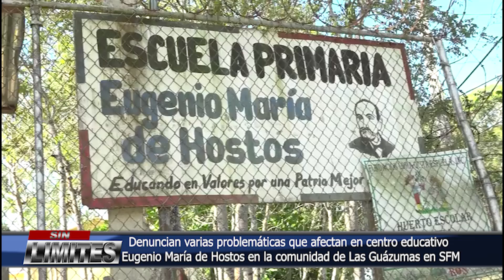Denuncian varias problemáticas que afectan en centro educativo Eugenio María de Hostos en la comunid